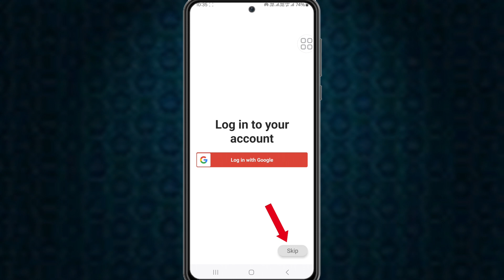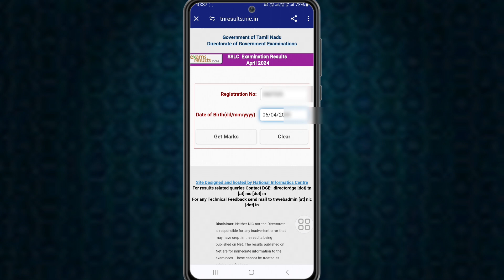How To Check 10th Result Using App | SSLC Result Check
How To Check 10th Result Using App

Education Info Tamil

My Social 🌐